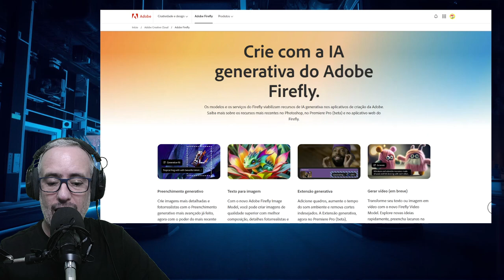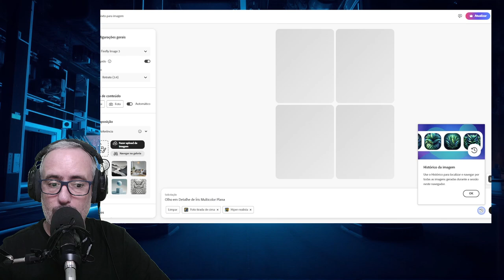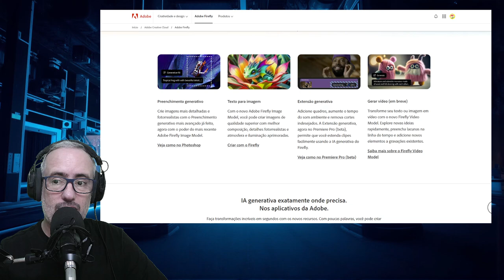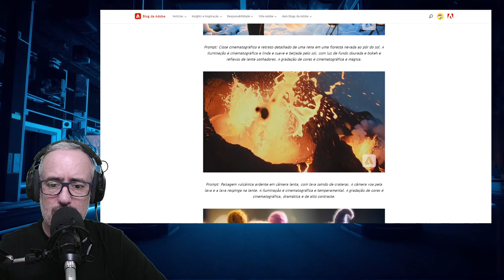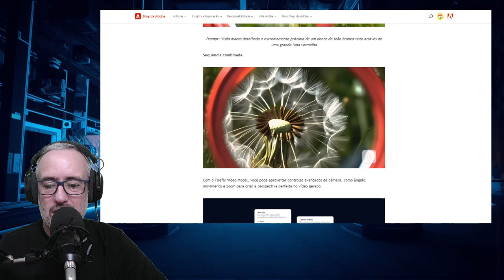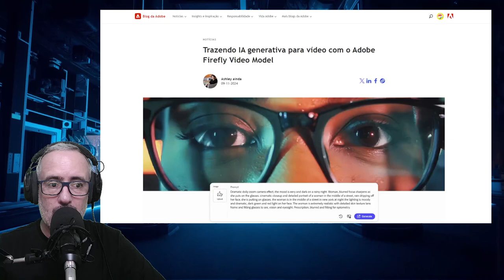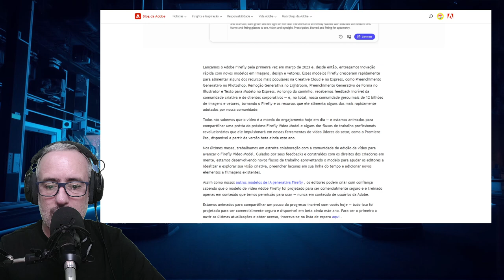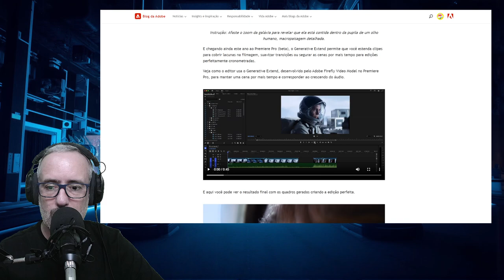SURPREENDENTE, NOVA IA DE VÍDEO DA ADOBE É DE MAIS